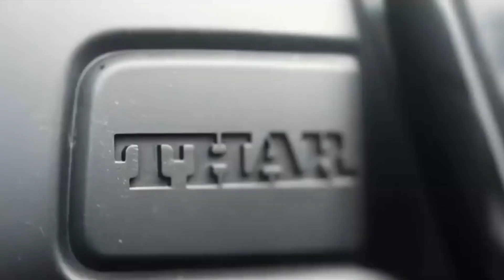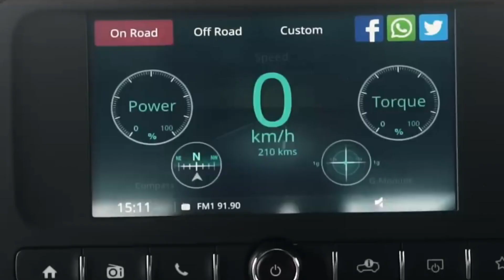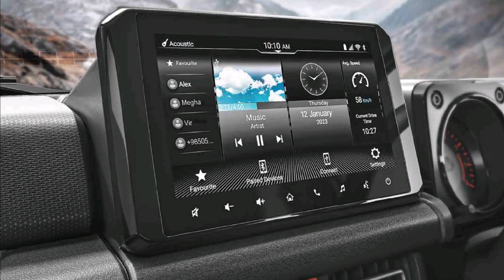Jimny vs Thar | Mahindra Thar vs Maruti Suzuki Jimny Comparision | Best Offroad SUV under 15 lakh ?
00:00 intro
00:30 Engine
01:41 Dimensions
02:32 Mileage
03:03 Exterior
04:12 Interior
04:42 Safety
05:15 Conclusion
05:54 Outro

Is Thar a safe car?
What is the safety rating of Thar 2022?
Which car has 5-star rating in safety?
What is the NCAP rating of the old Thar?
Which car is powerful than Thar?
Why is Jimny not in India?
Is Jimny and Gypsy same?
What is similar to a Suzuki Jimny?
What is the size of Jimny 5 door?
Is Jimny a 5 door?
Can I use Thar as a family car?
What is the exact on-road price of Mahindra Thar?
Is Mahindra Thar is a 7 Seater Car?
What is the on road price of the base model of Mahindra Thar?
What is the on road price of the top model of Mahindra Thar?